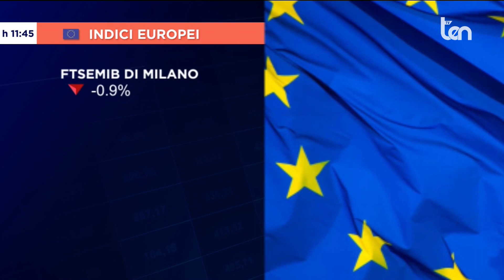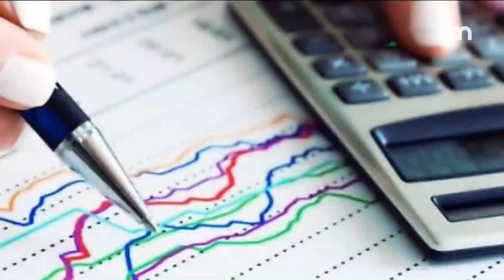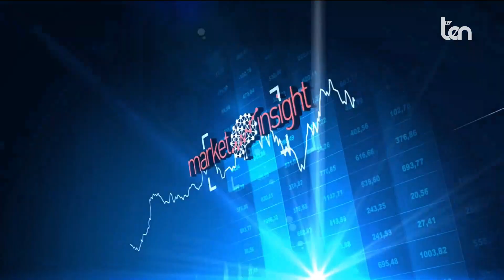TG ten 14:30 19 ottobre 2023